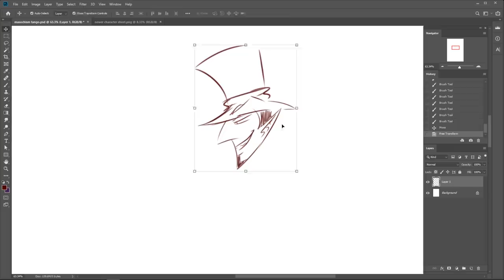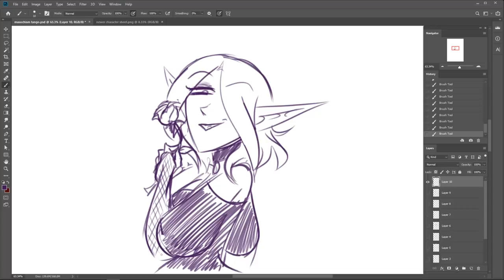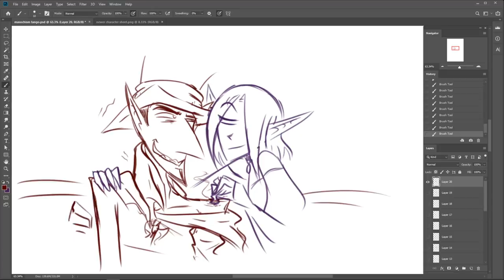The Masochism Tango/ Valentine Speed Sketches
Happy Vampairtine my pretty Darlings! This year I decided to go back to my roots and do some good ol' fashion, wholesome, speed sketchin' for the whole family to enjoy!